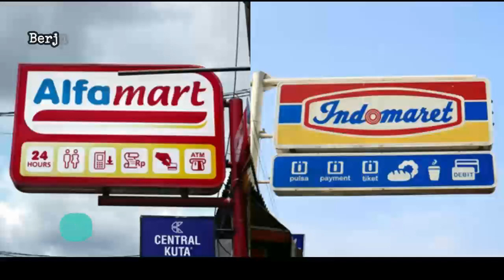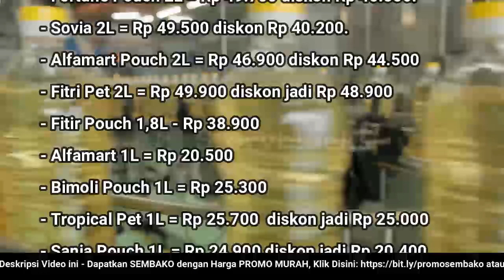🔴 UPDATE: Harga Minyak Goreng Hari Ini, Senin 11 Juli 2022 di 41famart + 1nd0maret